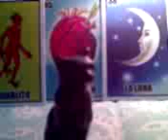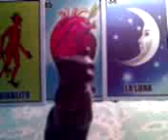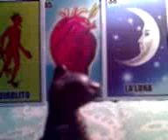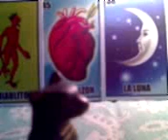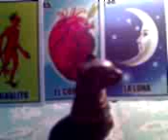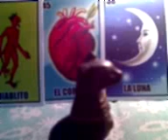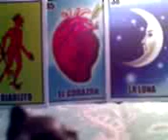EL VUELO DE LAS BRUJAS.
Hola a todos.aquí les traigo este video.vídeo sobre la HISTORIA DE COMO CREÍAN VOLAR LAS BRUJAS,espero que les guste.
Es un video descriptivo,usen su imaginación para visualizar esos momentos históricos.saludos a todos.
Facebook:Enrique Erik juárez Juárez.